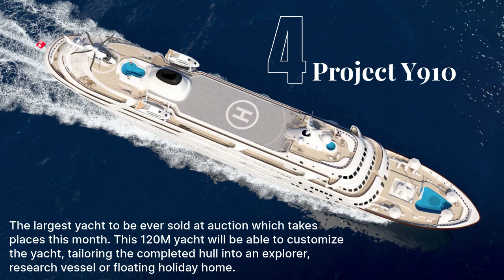Four Superyacht Listings that hit the Market in 2021 & Are Available for Purchase Now| Market Update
These Four Superyachts hit the market in 2021:
1. Luminosity: 107M Benetti 2020..Known as a “Glass Palace”.. this Unique Vessel is Currently the Largest Hybrid Yacht afloat...Built to PYC Certifications she can Accommodate 27 Guests in 12 Staterooms with a Crew of 37
Asking: €225,000,000 ($255,282,750.00)
2. Tatoosh: First delivered in 2000 Tatoosh is equipped for global cruising featuring 2 Helicopter pads and large tenders. Inside you’ll find accommodations for 19 guests in 11 cabins easily accessible by elevator. In 2021 she had a complete refit.
Asking: €90,000,000 ($102,113,100.00)
3. ACE: Recently refit in 2019 this Lurssen yacht has a one of a kind interior. She can host 10 over night guests in five cabins with a crew of 30. Some of her luxurious features are a private owners deck, gym, hair salon, movie theater, spa, and jacuzzi to list a few.
Asking: €117,000,000 ($132,747,030.00)
4. Project Y910The largest yacht to be ever sold at auction which takes places this month. Codenamed Y910 is a 120M Mega Yacht. The new owner will be able to customize the yacht according to their wishes: tailoring the completed hull into an explorer, research vessel or floating holiday home.
Asking: Open in Auction - Need a $100,000.00 Escrow Down Payment to Join the Auction

If you’re in the market? Let us help 👇🏼
Follow Us at @FLYachtPro

📸 Photo Credit to Boat International

FL Yacht Pro offers the details of this yacht in good faith but cannot guarantee or warrant the accuracy of this information nor warrant the condition of this boat for sale. A yacht buyer should instruct his yacht broker, or his boat surveyors, to investigate such details as the buyer desires validated. This yacht for sale is offered subject to prior sale, price change, or withdrawal without notice.